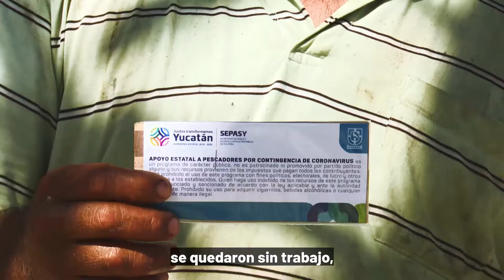Para apoyar la economía familiar entregamos casa por casa más de 2 millones de paquetes alimentarios